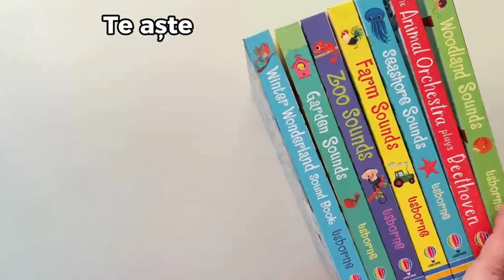Descopera Libraria cu Idei